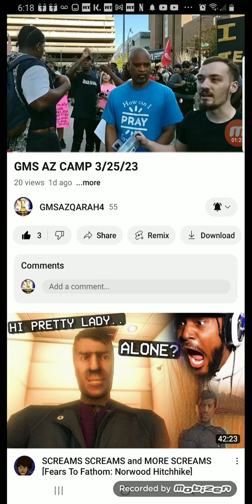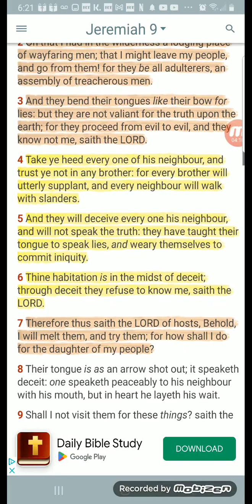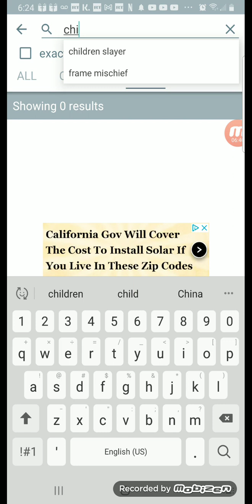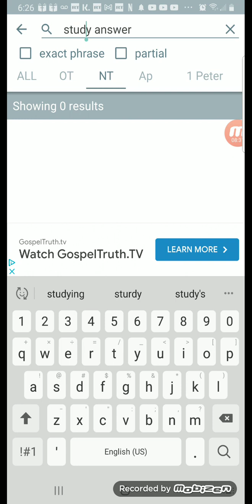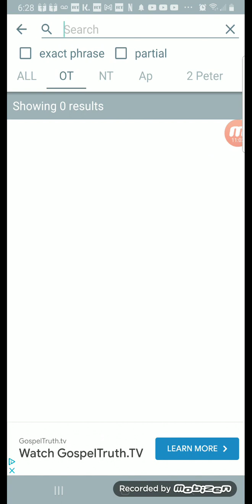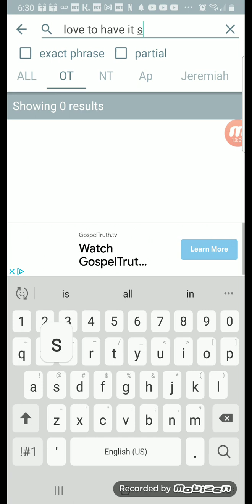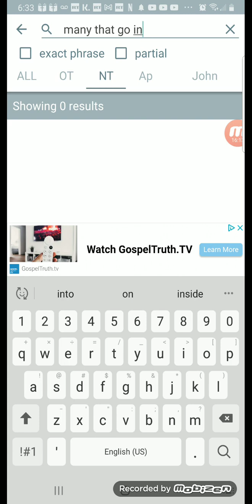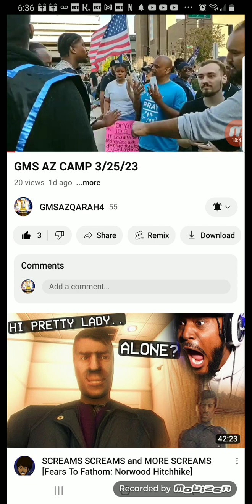A Christian March at camp: the widest gate there is